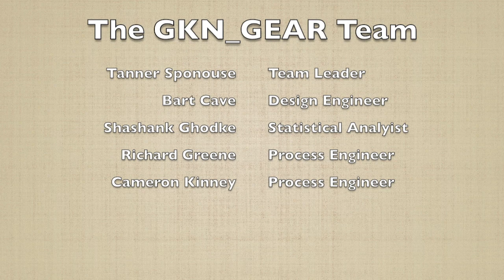GKN GEAR FINAL VIDEO